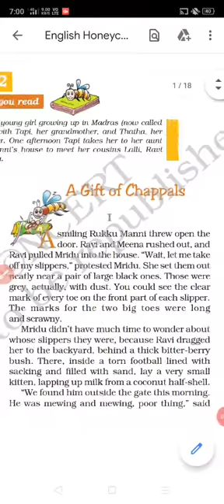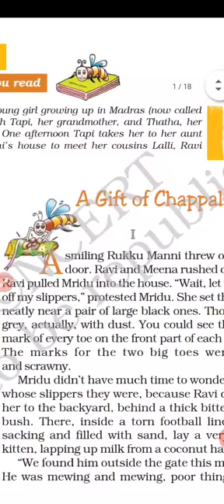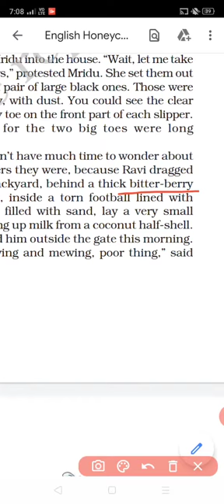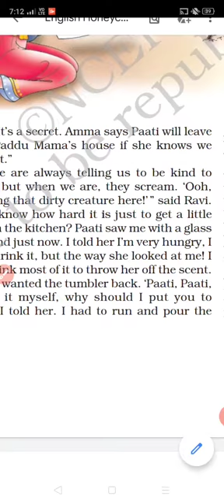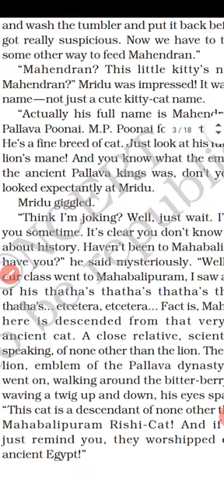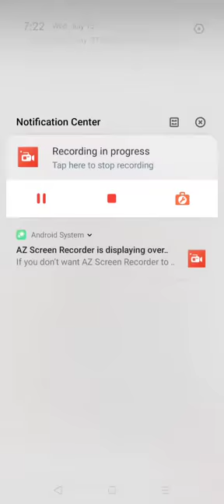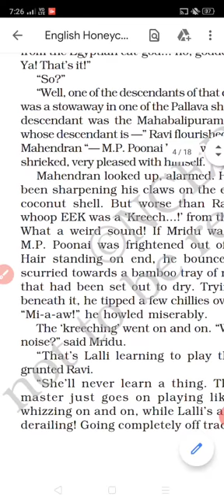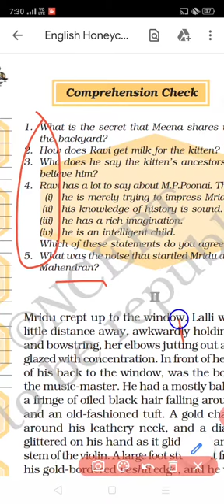Class 7th English unit-2 ch-1( part-1 ) full explanation by Ankit sir